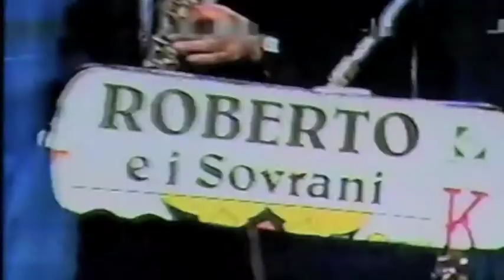Il valzerino (Itteb-Frattini)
Patrizia Betti accompagnata dall'orchestra Roberto e i Sovrani. Video prodotto dallo studio BTR Video.